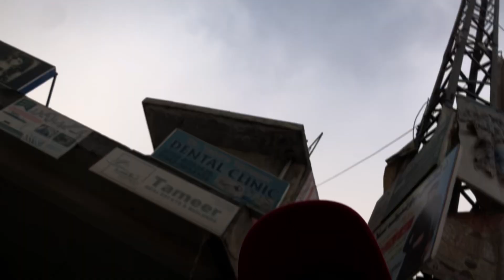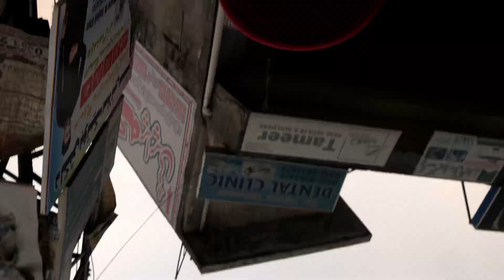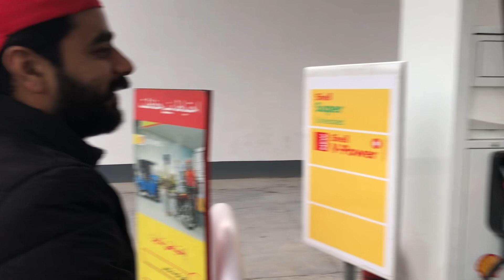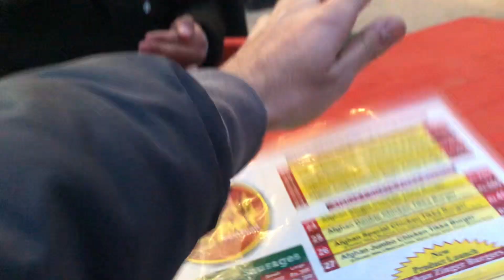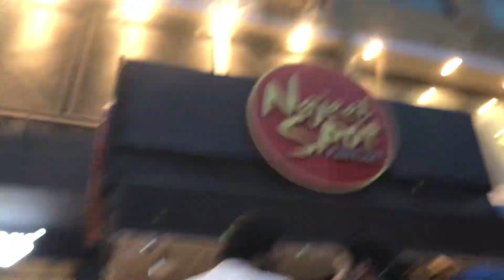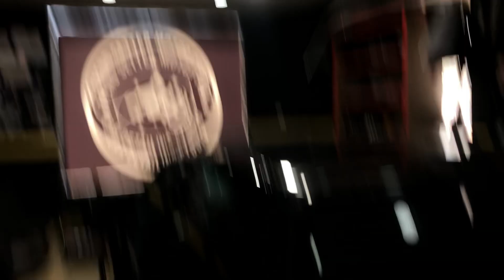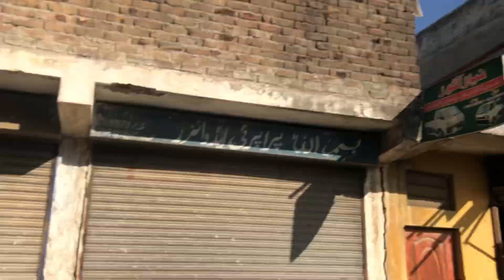I FOUND ABANDONED CIVIC 2000😱 or baki projects civic ki upadte✔️